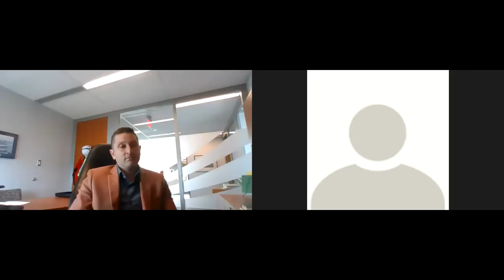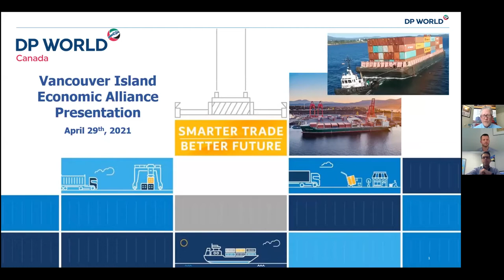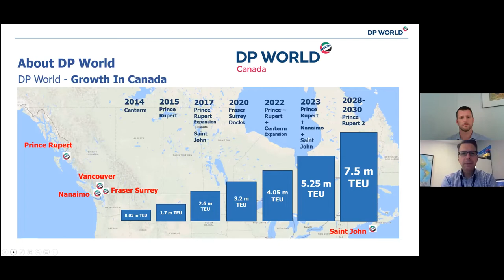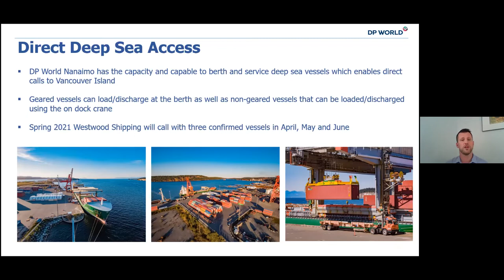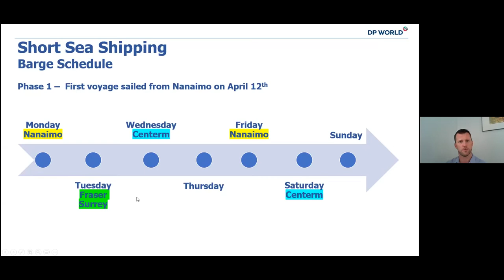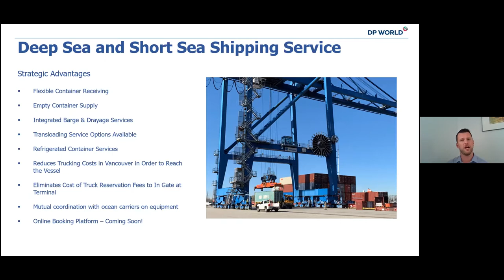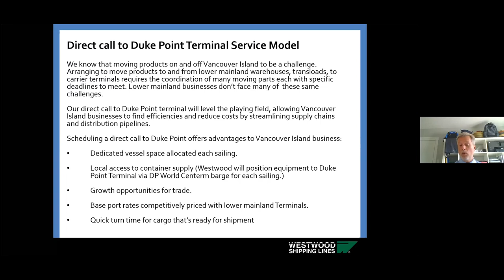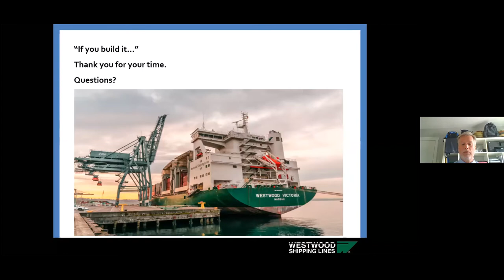Shipping Opportunities for International Trade - Virtual Session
Virtual session with a welcome from BC Minister of Transportation, Rob Fleming and representatives from Westwood Shipping Lines, Nanaimo Port Authority, and DP World Canada. This session is about international trade to and from Vancouver Island, highlighted by information about direct calls of ocean-going vessels to Nanaimo in April/May/June 2021 and weekly barge service connections from Nanaimo to deep-sea marine terminals in the Lower Mainland.